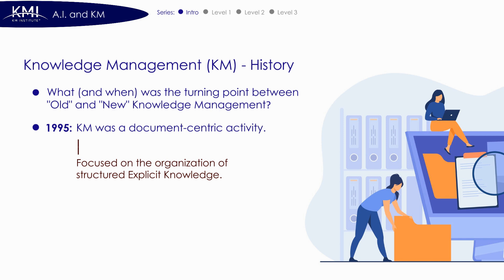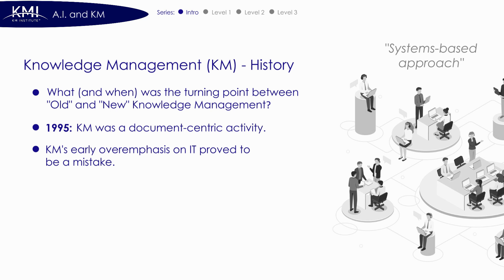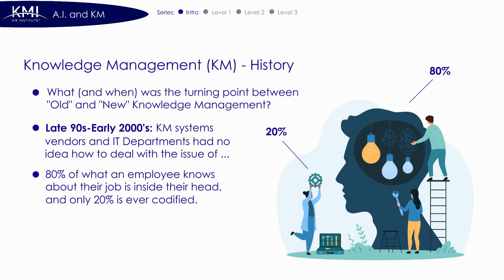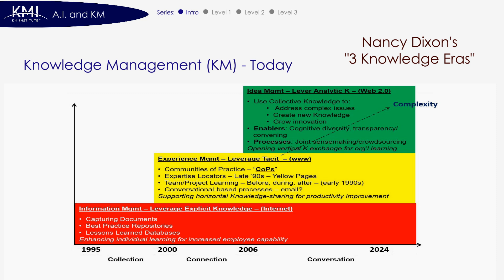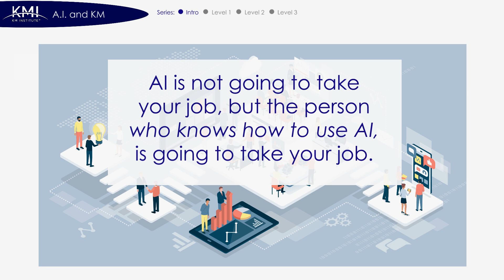A.I. and Knowledge Management - Intro to 3-Part Series. Next AI Certification Class: Dec 15-18.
KMI Instructor Rooven Pakkiri hosts a new series on AI and Knowledge Management.
This is the “Intro” in the multi-part series.  Each new session was released over several weeks.

Next Certified AI Manager (CAIM) classes: Dec 15-18 (US), Jan 19-22 (Europe), Jan 26-29 (US).  See below...

Rooven is a leading consultant in Knowledge Management, and teaches KM Institute’s Certified Knowledge Manager (CKM) program in Europe, and is a featured speaker at a variety of KM-related conferences. [Link to CKM

When Rooven is not teaching for KMI, he is busy consulting or mentoring KM teams for some of the biggest organizations in Europe.

Did you Know?  KM Institute launched the Certified AI Manager (CAIM) program in 2025 and it’s getting rave reviews!

KMI’s groundbreaking new certification is ideal for all Knowledge Managers, AI Managers, and anyone needing to upskill with AI methods designed to future-proof you (and your organization) in the age of AI.

Visit the KMI website for details and dates.